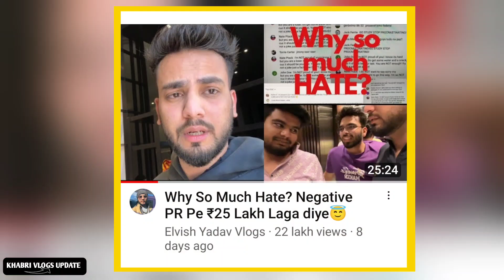Thugest Roast Elvish Yadav VS Fukra Insaan Drama | Thugest Roast On Elvish VS Fukra Insaan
thugest
thugest roast elvish yadav vs fukra insaan
thugest roast fukra insaan vs elvish yadav
thugest roast elvish yadav
thugest roast fukra insaan
thugest reaction on elvish yadav
thugest reaction on fukra insaan
thugest reaction on elvish and fukra insaan
thugest roast elvish yadav memes
thugest troll on elvish yadav
thugest troll on fukra insaan
thugest troll elvish yadav and fukra insaan
thugest poked on elvish yadav
thugest poked on fukra insaan
thugest poked elvish yadav and fukra insaan
roast elvish thugest
roast fukra insaan
thugest reaction on elvish yadav negitive PR Controversy
elvish yadav vs fukra insaan negitive PR Controversy

hugest unfiltered
thugest show triggered insaan
thugest vlogs
thugest show
thugest in bigg boss
thugest roast payal zone
thugest roast rowhi rai
thugesh fukra insaan vs elvish yadav
thugesh
thugesh thug life
thugesh funny
thugesh new videovideo
thugesh roast
thugest late show
thugest funny
thugest funny video
thugest fukra insaan
thugest elvish yadav
fukra insaan vs elvish yadav
thugest negative pr
thugesh khabresh
thugesh news

elvish bhai ke aage koi bol skta hai kya

fukra insaan
fukra insaan new video
fukra insaan vlogs
fukra insaan new update
fukra insaan news

khabri vlogs update
khabri vlogs
khabri

neuzboy
neon man
Neuz man
all in one news

thanks for u video watch...

next update